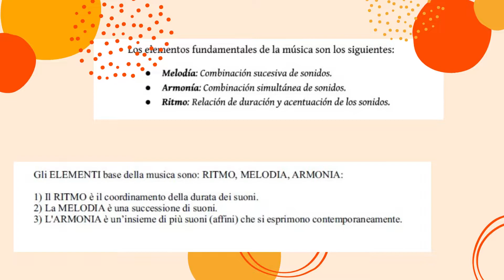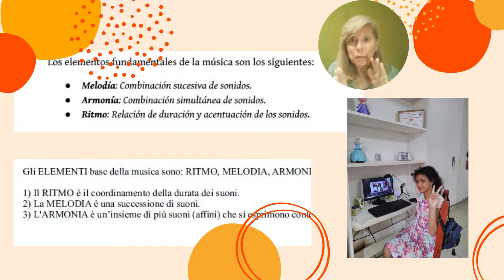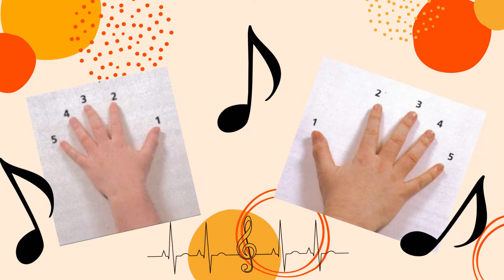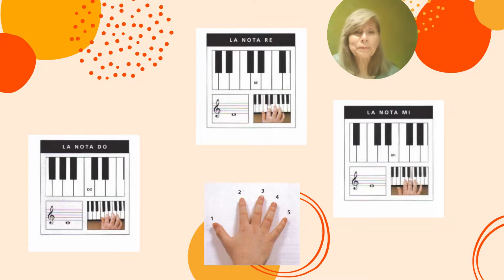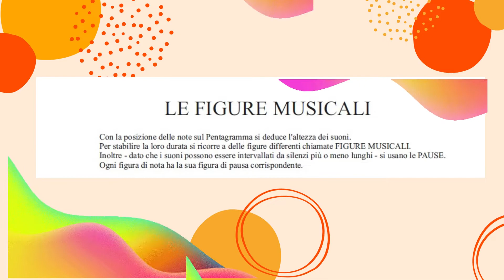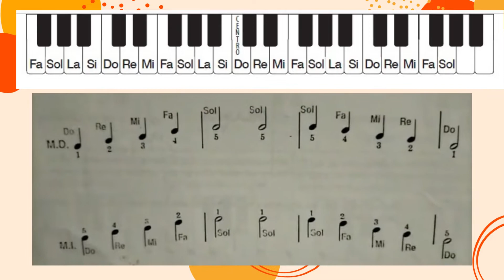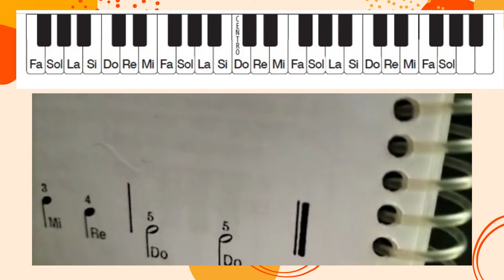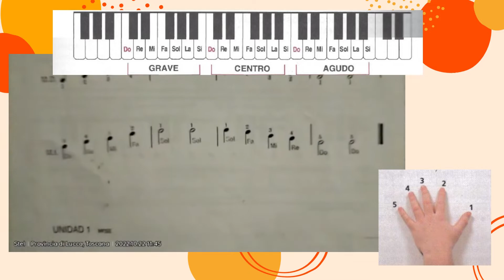1- El Teclado del Piano. Digitación. Ritmo en la Música.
y. sí. ha llegado nuestro primer vídeo donde aprenderemos a disfrutar de la música tocando el teclado o el piano de una forma sencilla y divertida.
Hoy hacemos un recorrido por el teclado, aprendemos un poco sobre la pista de acompañamiento y... creamos nuestro primer tema.

Unidad 1del libro Curso de Piano para Principiantes Adultosde James Bastien.

1- El teclado del Piano.
2. El nombre de las notas.
3. La numeración de los dedos.
4. El ritmo en la música.

Estamos esperando que nos contactes y nos cuentes los logros y dificultades para superarlos y seguir adelante.
Piano online desde casa para todas las edades.

Gracias a todos y nos encontramos en nuestra lección 2.

e. si. è arrivato il nostro primo video dove impareremo a goderci la musica suonando la tastiera o il pianoforte in modo semplice e divertente.
Oggi facciamo un giro della tastiera, impariamo un po' sulla base musicale e... realizziamo il nostro primo tema.

Vi aspetto per contattarci e raccontarci le realizzazioni e le difficoltà per superarle e andare avanti.
Pianoforte online da casa per tutte le età.

Grazie a tutti e ci incontriamo nella nostra lezione 2.